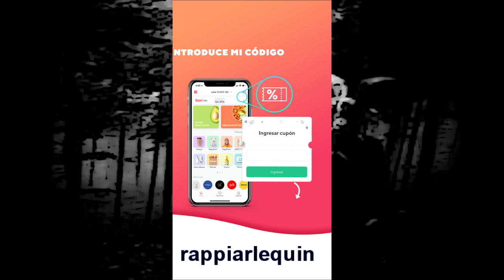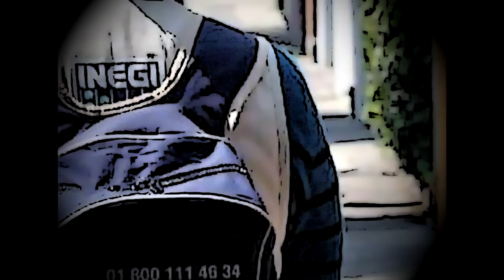HISTORIAS DE HORROR EL VIEJO ERMITAÑO **cloud of arlequin**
Que tal arlequin bienvenido a este nuevo video donde veras  UNA HISTORIA DE HORROR BASTANTE INTERESANTE QUE TE DEJARA PENSANDO

POR MEDIO DEL BOTÓN DE DONACIÓN DE PAYPAL EN EL CANAL

POR DONACIÓN DEPOSITANDO EN OXXO:

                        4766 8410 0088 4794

Si buscas historias,  creepypastas, leyendas urbanas, leyendas doloniales, documentales y mas, este es tu canal.

En muchos casos no podemos verificar que sean de su autoría o sean CC (creative commons) por lo que te rogamos que si alguno de los relatos que Cloud narra y  que aquí aparecen vulnera tu propiedad intelectual nos lo hagas saber por medio de el correo electrónico: